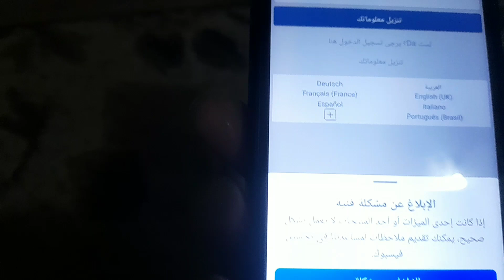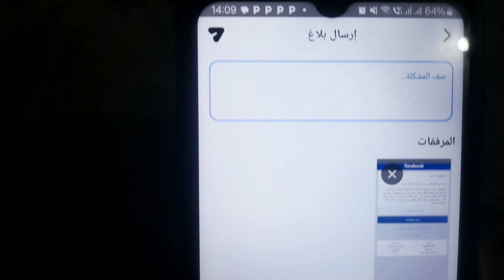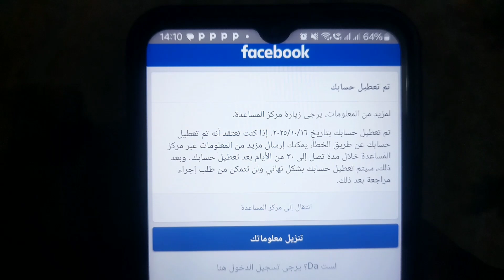حل نهائي لمشكلة تم تعطيل حسابك على فيسبوك 2025 _ استرجاع حساب facebook خطوة بخطوة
في الفيديو دا هنتكلم عن حل مشكلة “تم تعطيل حسابك على فيسبوك” وطريقة استرجاع حساب الفيسبوك بطريقة سليمة😥

📌هتعرف خطوة بخطوة إزاي تقدم طلب استرجاع لحسابك المعطل بالطريقة الصحيحة 🔁

⚠️ ملاحظة: قبل ما تبدأ، تأكد إنك بتستخدم بريدك الإلكتروني أو رقمك المرتبط بالحساب المعطل.

I'm reaching out because my Facebook account has been disabled. I'm not aware of any violations or issues that would have led to this. I'd greatly appreciate it if you could look into this matter and provide guidance on how to recover my account.

Account details:
- Account Name: .

Thank you for your assistance.